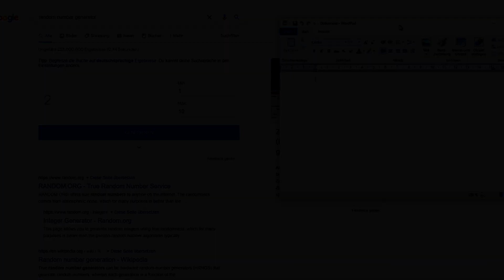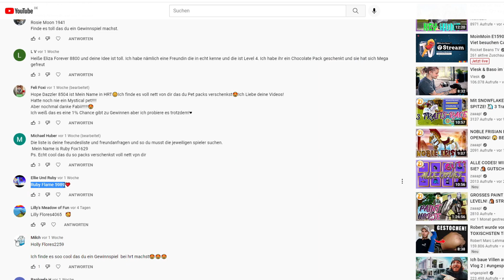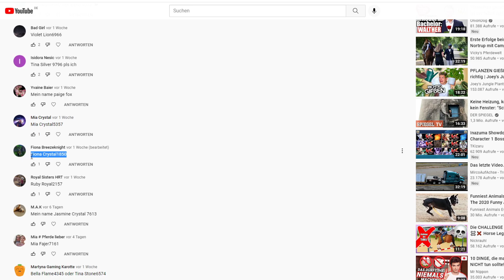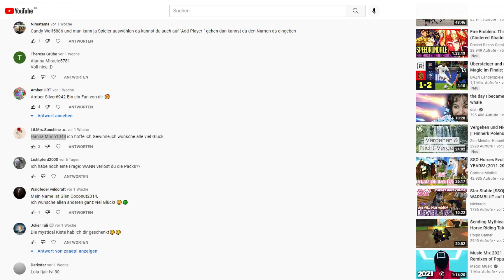HRT GEWINNSPIEL! 🐴 NEUES UPDATE | Horse Riding Tales [HRT]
Horse Riding Tales Video über DAS NEUE UPDATE in Horse Riding / HRT NEWS